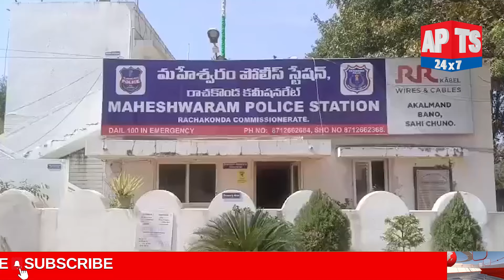మానవత్వం చాటుకున్న మహేశ్వరం పోలీసులు